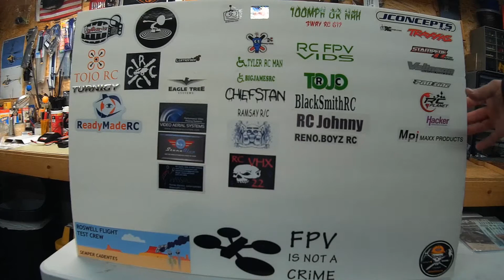Axial truck unboxing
this limited addition truck is a one of a kind